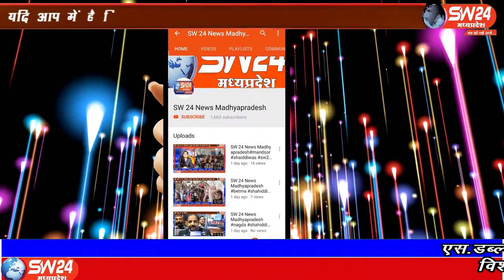SW 24 News Madhyapradesh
खरगोन जिले के आदिवासी अंचल भगवानपुरा मे सोमवार को जोरदार बारिश से पुल पुलिया पर बाढ के हालात बन गये। इस दौरान जान जोखिम में डालकर लोग पुल पार करते नजर आये।